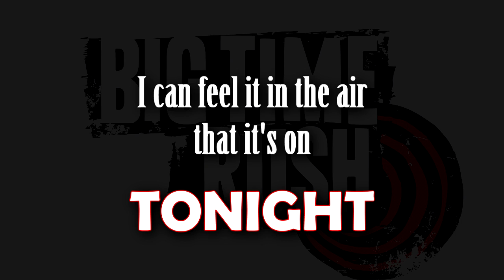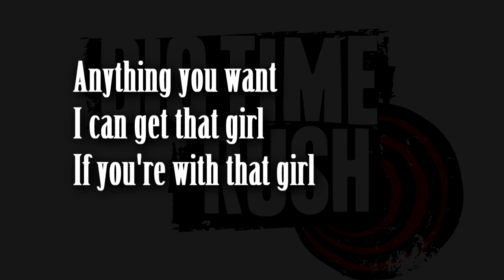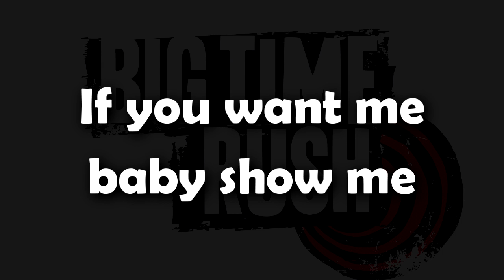Big Time Rush - Windows Down (Lyric Video)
Lyric Video of Big Time Rush performing "Windows Down".